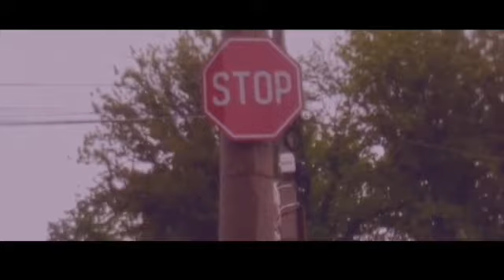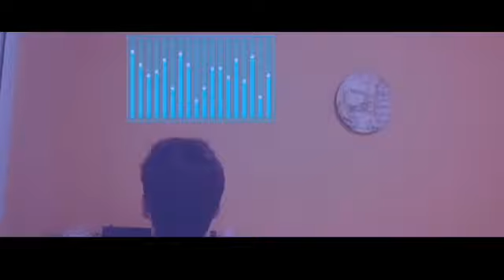Corona Virüs Kısa film